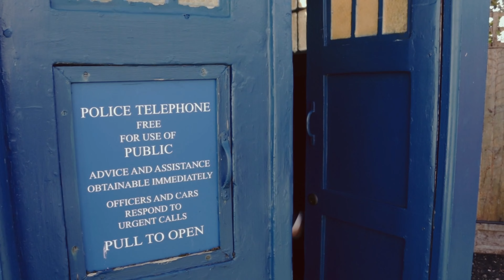Should Doctor Who Live : The Afterparty Come Back?